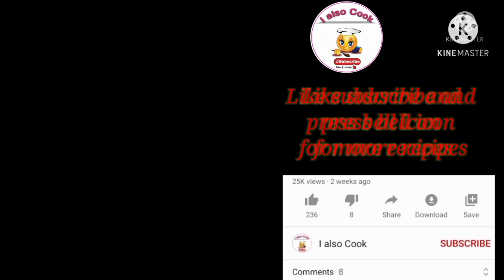Unique Snack Recipe For Ramadan | Ramzan Special Recipe | Iftar me banayen Aalo Anda Snack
Assalamualaikum viewers
Today I am going to teach you how to make || Aloo ande ki mazedaar snack recipe ||😋

Note: watch video without skip..to avoid missing any steps shown in the video

Ingredient
Egg 2
Boiled Potato 300g
Chopped green chilli 3-4
Chopped capsicum

(For caoting)
Egg
Bread crumbs
Plain flour
Oil